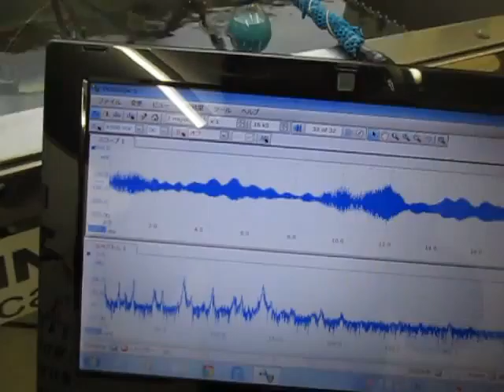超音波実験 ultrasonic-labo